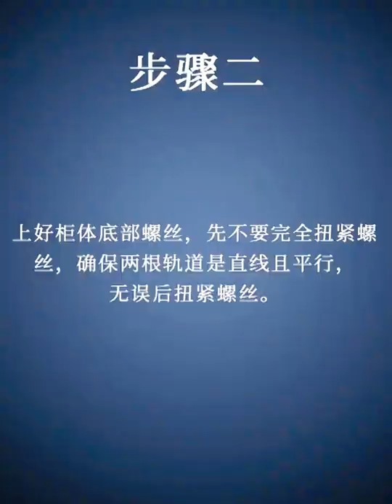Heavy-duty drawer slide with lock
This is the drawer slide that is most frequently used in our home decoration. It has good bearing capacity, good quality and smooth sliding.
Its maximum bearing weight can reach (53 of 120 KG) 220KG, we have excellent anti-corrosion surface treatment, not afraid of moisture, can be used for 30 years. And it can be disassembled freely, all three sections can be unfolded, and the locks prevent accidental sliding out, and the safety is high.